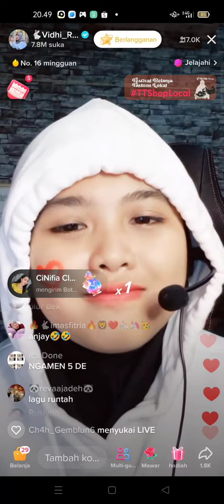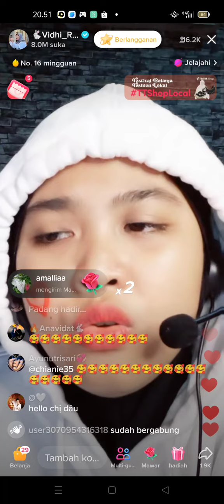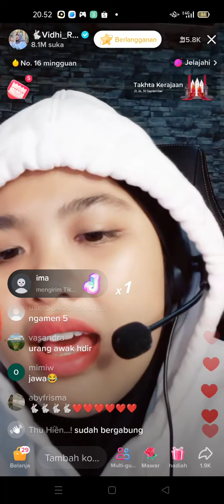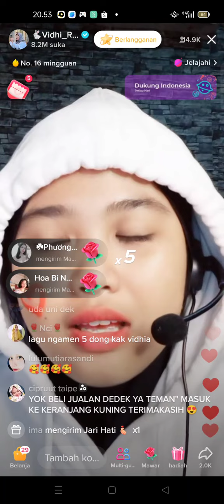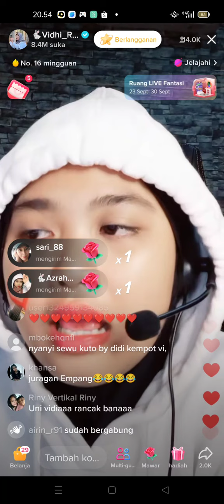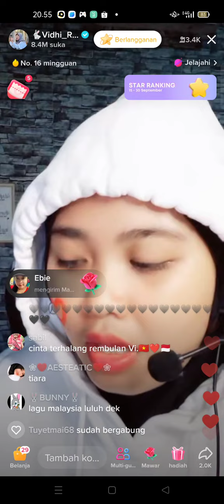lagu Minang!! rantau den panjauah... keren#vidhia_r